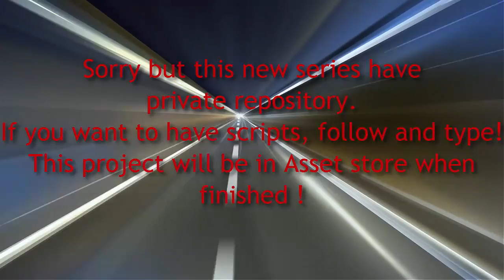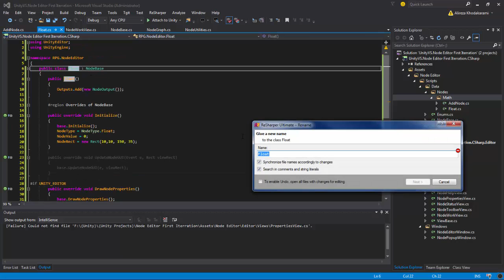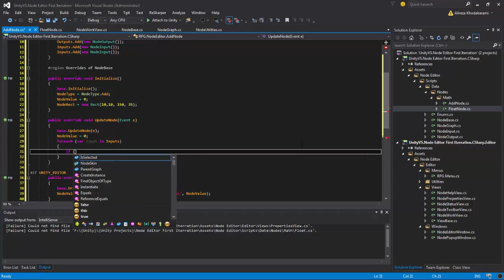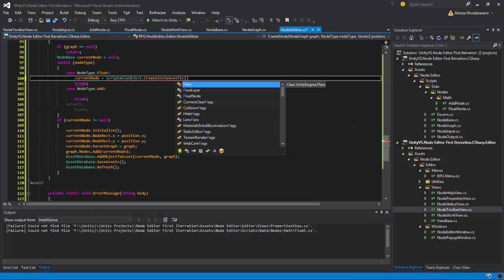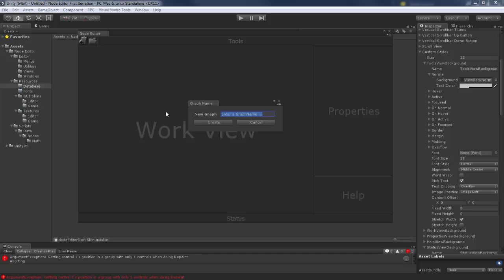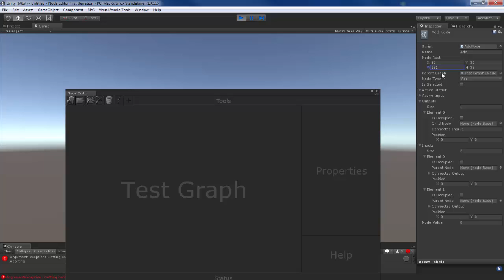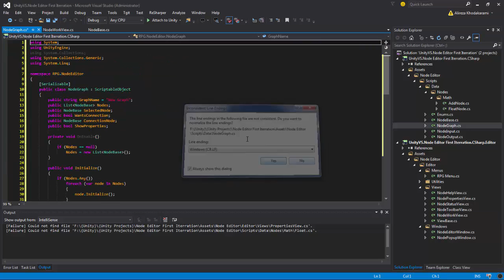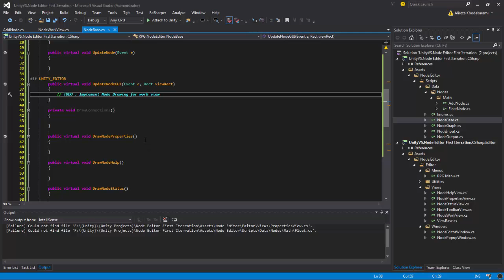RPG API in Unity3D - 029 - Node Editor - Iteration 1 - 05 - Adding Node Classes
In this video series, we started developing the core mechanics for any RPG game, in reality, it is much more complex than making a single RPG game because we need to cover every need of every developer out there. This series will be one of those that would have more than 100 or even 200-300 videos in it when it comes to an end, so, don't expect any super fast results, after all, we need to cover every aspect of RPG game mechanics to full extend. Remember, if you like the videos, please share, subscribe and specially use the thumbs up button, that is the easiest way to give me feed back about how many people liked the videos.

Skype : alireza.rpg